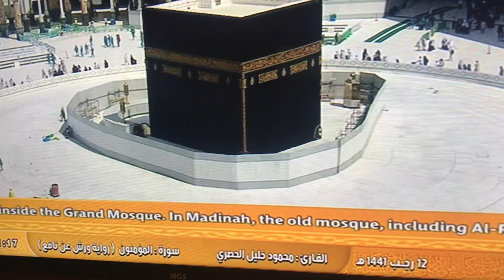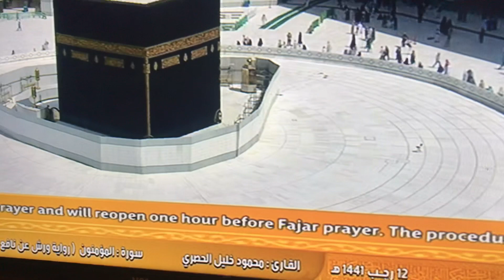Coronavirus Saudi Arabian new regulation in holy places